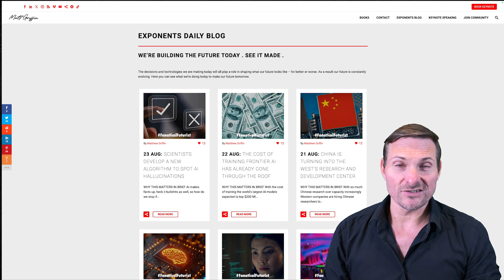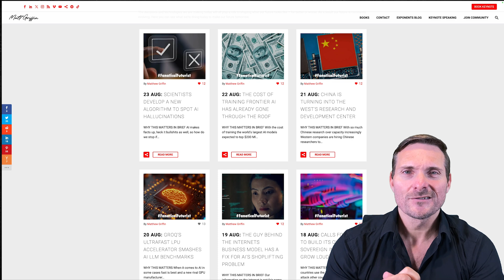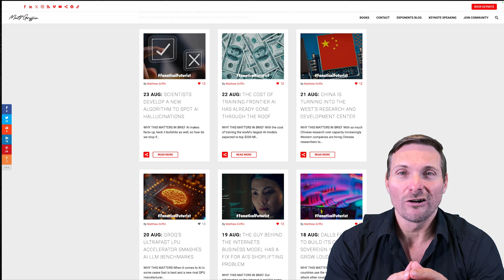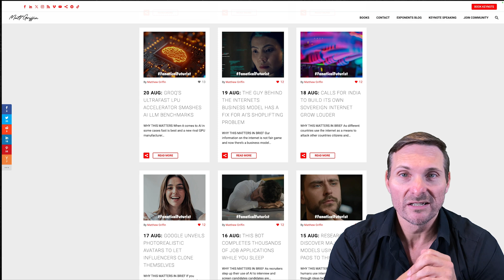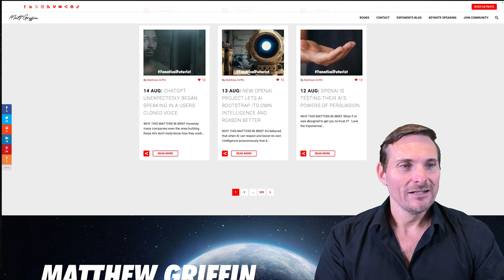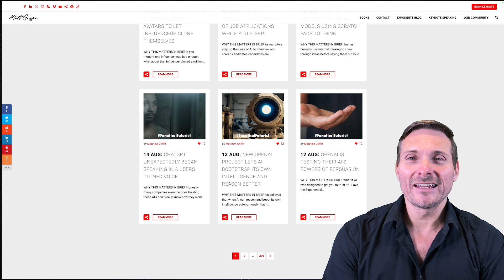Future Science & Tech NEWS Aug '24 Wk 33-34 Edition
Discover all the latest bleeding edge science and technology news direct from the blog ... Here's this months run down.